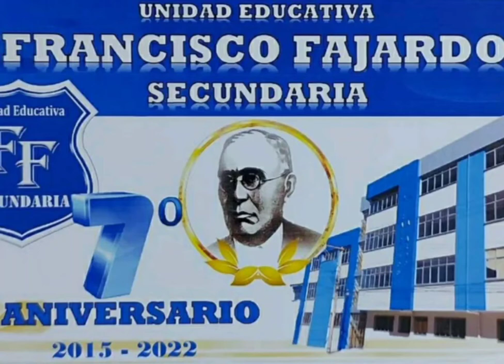HIMNO AL COLEGIO FRANCISCO FAJARDO